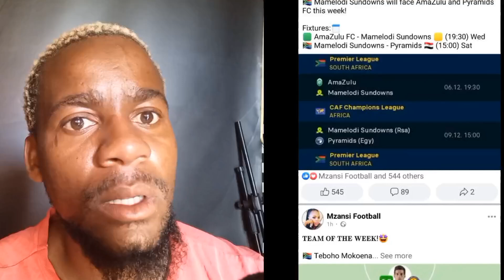HAPPY MASHIANE REVIEWED THE SHOCKING